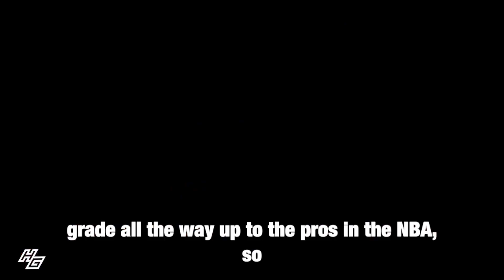PAYTON BROWN-SIMON: A Day In The Life | Training & Mentorship | Hoop Generation Basketball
Payton Brown Simon takes you through a day in his life of a top skills trainer, mentor, and coach of Hoop Generation Basketball

Dear new subscribers, this is a new venture and journey that I am on. I will be posting weekly videos! I appreciate so much for watching!!

LEAVE Your thoughts on this one below how I could have it better or the things I did well for my first vlog!